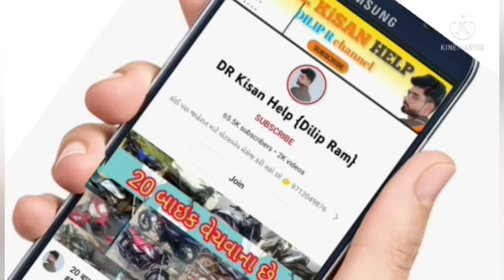સ્વરાજ 724 ટ્રેકટર વેચવાનું છે, રણછોડ ભાઈ: 9924964012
સ્વરાજ 724 ટ્રેકટર વેચવાનું છે @DRKisanHelp_DilipRam

DR_Kisan_Help_{Dilip_R}
DR_kisan_help{Dilip_R}
 juna tecter vesvana,
Purana tractor Bazar,
 le ves,
tractor price,